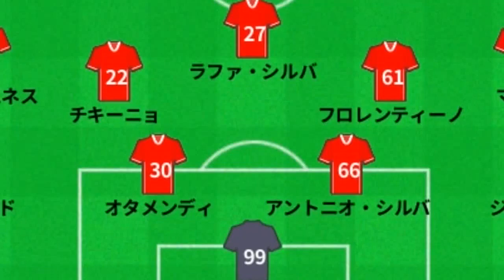インテル対ベンフィカ、予想スタメン&フォーメーション。準決勝に駒を進めるのは？【欧州CL】 UEFAチャンピオンズリーグ（欧州CL）最新ニュース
UEFAチャンピオンズリーグ（欧州CL）最新ニュース インテルの予想スタメンは？ 　UEFAチャンピオンズリーグ（CL）準々決勝の2ndレグ、インテル対ベンフィカが現地時間19日にスタディオ・ジュゼッペ・メアッツァで行われる。ベスト4進出を懸けた一戦に、果たして両チームはどのようなメンバーで臨むのだろうか。まずは、ホームのインテルのスタメンを予想する。 【欧州CL・ELを観るならWOWOW！ 加入月は視聴料が無料。TV・PC・アプリで視聴可能】 　インテルはCL準々決勝の1stレグで2-0の勝利を収めたが、直近の公式戦5試合の戦績は1勝2分2敗。勝利したのは11日に行われたベンフィカ戦のみと、調子を落としている。 　また、イタリアメディア『フットボール・イタリア』によると、ミラン・シュクリニアルとステファン・デ・フライが前日練習を欠席。シュクリニアルは欠場がほぼ確実、デ・フライはベンチ入り可能も、先発は難しいだろうと予想されている。 　さらに、前日練習でアンドレ・オナナとマルセロ・ブロゾヴィッチが衝突したという。ダニーロ・ダンブロージオとロメル・ルカクが仲裁に入ったことで騒動は収まったようだが、チーム状況は良いとは言えないだろう。 　スタメンは以下を予想する。 　GKはオナナ。最終ラインはマッテオ・ダルミアン、フランチェスコ・アチェルビ、アレッサンドロ・バストーニの3バックを予想する。 　その両脇を、デンゼル・ダンフリースとフェデリコ・ディマルコが固めるだろう。 　中盤はアンカーにブロゾヴィッチが入り、インサイドハーフはニコロ・バレッラとヘンリク・ムヒタリアンが務めると予想する。 　そして2トップは、エディン・ジェコとラウタロ・マルティネスが濃厚だろう。ルカクは1stレグ同様、ベンチスタートになると予想する。 【次ページ】インテルの予想フォーメーション 関連記事